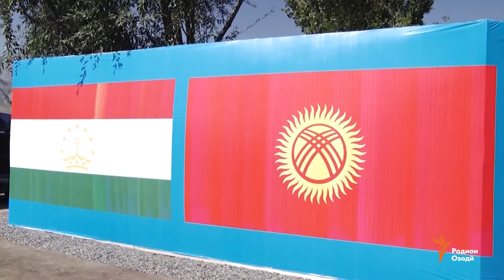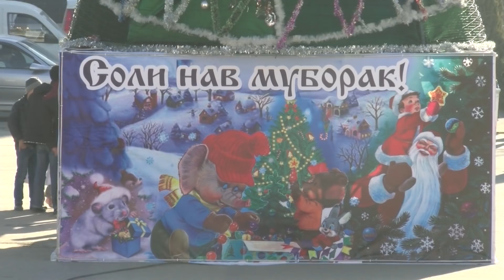Ахбори Тоҷикистон ва ҷаҳон (26.12.2019)اخبار تاجیکستان .(HD)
Паёми солонаи Президенти Тоҷикистон, соли равон пули ирсол намудаи муҳоҷирон аз Русия ба Тоҷикистон  3 миллиард долларро ташкил додааст, як зани суғдӣ додрасеро бо бадрафторӣ муттаҳам кардааст ва наздикон мегӯянд, масъули ҳамла ба арчаи солинавии Кӯлоб бемории рӯҳӣ дорад.